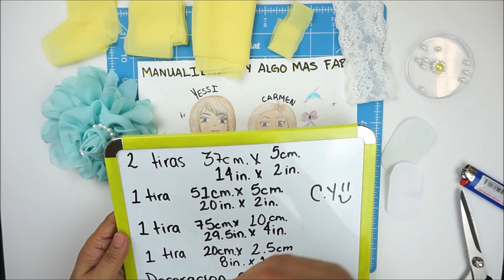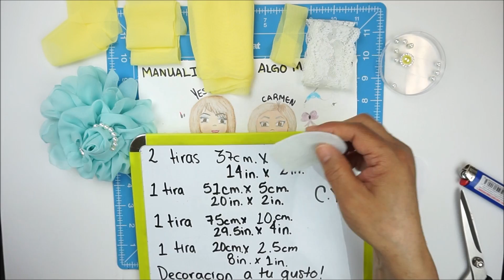Tutorial: Como hacer un capullo de rosa de tela chifon!🌹[71]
En este video tutorial les enseñare hacer como hacer una rosa de tela chifon. XOXOXO